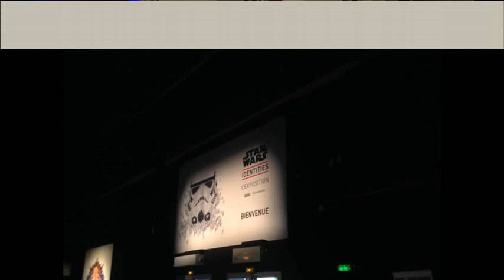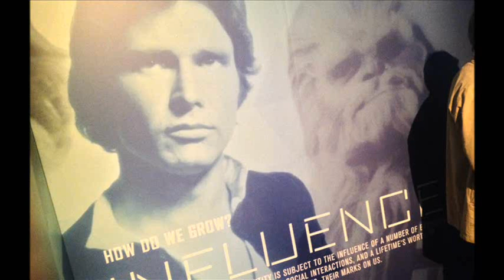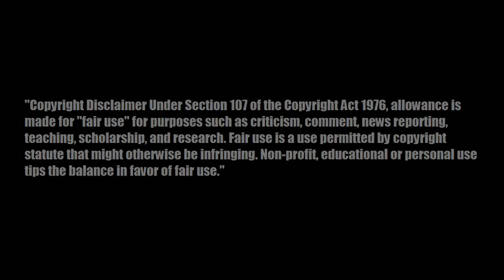Star Wars Identities : The Exhibition / Paris France! Darth Vader ! Skywalker ! Jedi !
Hey guys ! Join me as I'm hanging out at this amazing exhibition ! That was a dream come true for me to finally see all these screen used items, all these iconic armors and costumes... It felt like I was 10 years old again !